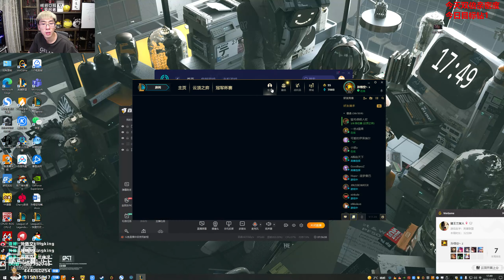【猴哥】蘭林漢悟空：雲頂之弈（鑽石）國服 不挑不挑 全是挑（20211212P6）